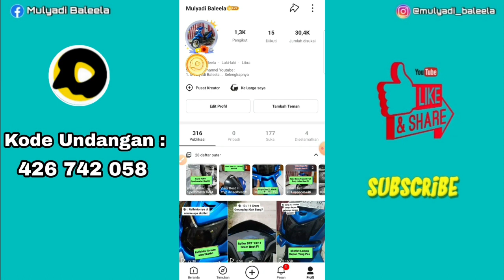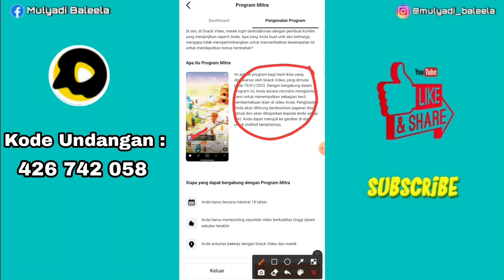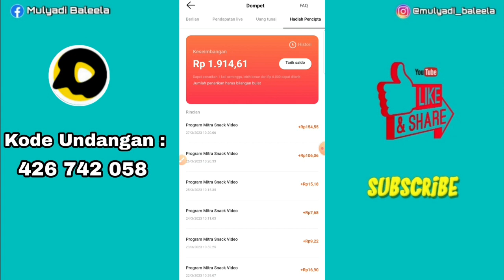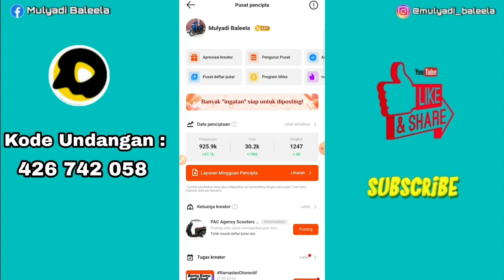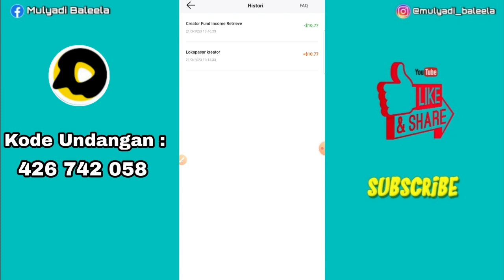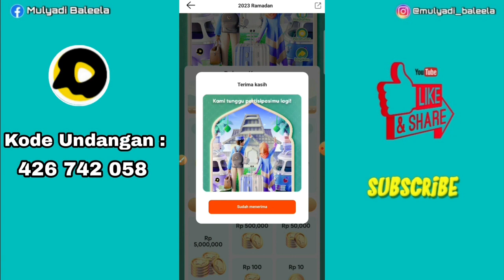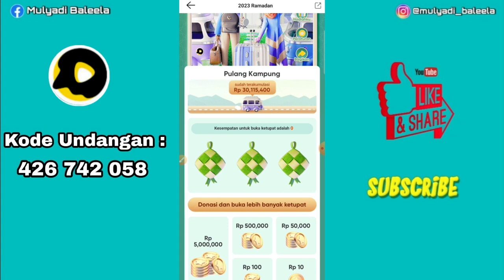Akhirnya Dapat Bayaran Jadi Kreator Snack Video - Info Tentang Pendapatan Kreator Snack Video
kita bahas lagi tentang pendapatan kreator di snack video...,
skrg di snack video para kreator bisa mendapatkan pendapatan dari hasil video yang di upload. !!!
di snack video sekarang sudah ada iklan nya...!!!
para kreator bisa mendapatkan penghasilan dari iklan yang tampil di video pendek nya. ,

tidak sampai di situ juga, kreator juga bisa mendapatkan bonus dari hasil kreasi videonya yang di upload. ,

penasaran...???
yyuukk langsung aja simak videonya untuk info detailnya...!!!

link donwload 👇
Hadiah untukmu! Buruan ambil hadiahmu di SnackVideo, siapa cepat dia dapat! Klik tautan untuk mengunduh SnackVideo, pengguna baru bisa mendapatkan hingga Rp 61000!

mari berteman...!!

Alat-alat perekaman...
Ram = 4GB
Internal = 64GB

TERIMAKASIH...
AMIINN.

aplikasi penghasil saldo ewallet,
cara mendapatkan uang di snack video 2023,
cara mendapatkan uang di snack video 2023 tanpa undang teman,
cara mendapatkan uang di snack video 2023 pengguna baru,
aplikasi penghasil saldo dana gratis terbaru 2023,
aplikasi penghasil saldo dana tercepat 2023,
saldo dana gratis terbaru 2023,
terbaru dan terbukti membayar aplikasi penghasil saldo dana gratis 2023,
snack video penghasil uang,
snack video penghasil uang terbaru,
aplikasi snack video penghasil uang,
aplikasi snack video penghasil uang apakah aman,
snack video sudah bisa digunakan,